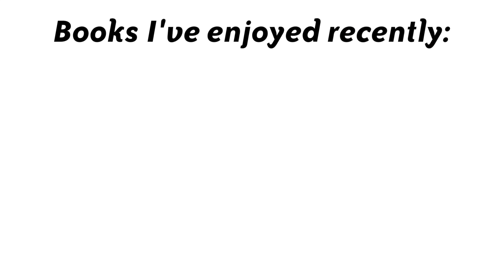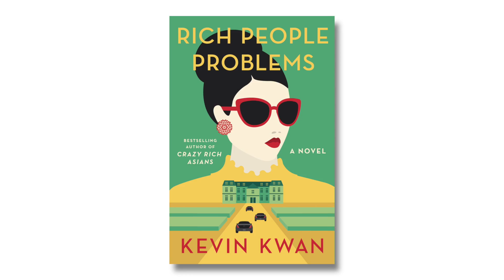Lauren Hilgers (author of PATRIOT NUMBER ONE) | What I'm Reading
Author Lauren Hilgers (PATRIOT NUMBER ONE) shares three books she's recently read. Full list below!